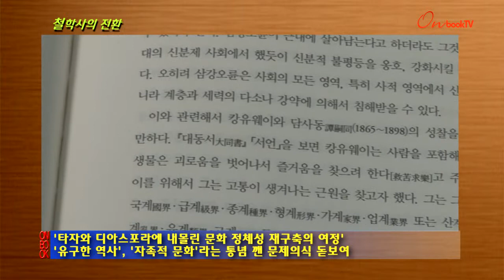[온북TV]철학사의 전환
성균관대 동양철학 교수인 신정근의 중국철학사
'타자와 디아스포라에 내몰린 문화 정체성 재구축의 여정'
'유구한 역사', '자족적 문화'라는 통념 깬 문제의식 돋보여